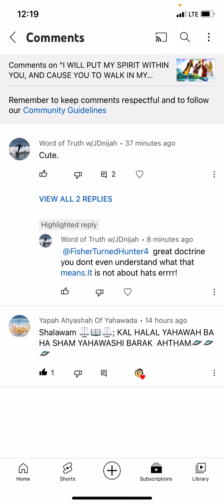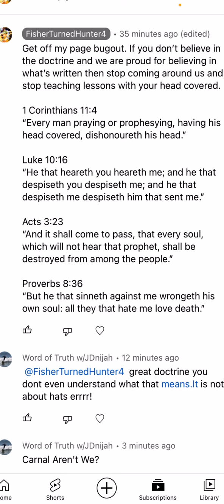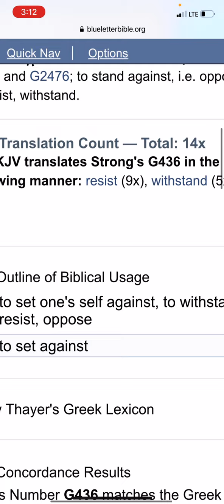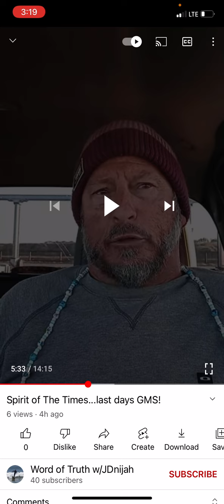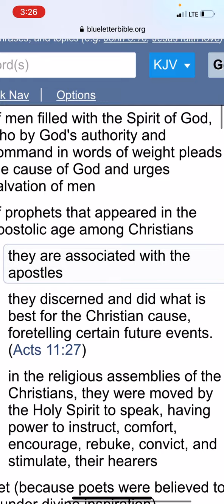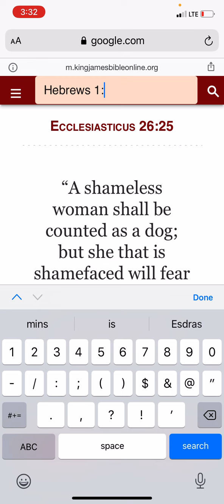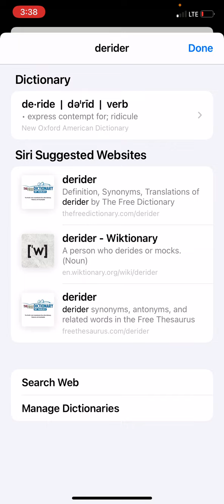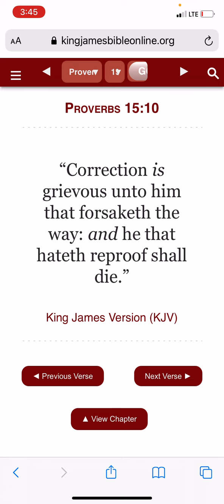(JDnijah The Saltine) Correction Is Grevious Unto Him That Forsaketh The Way